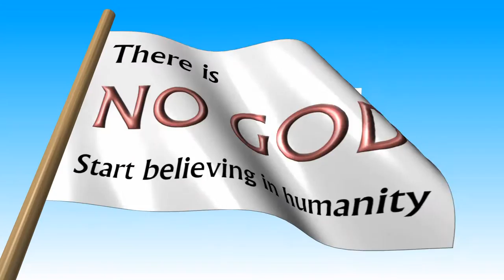Stand-up for science and reason. Not mythology.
Stand-up for science and reason.
Use your own channel to help push-back against the
well financed woo-mongers of superstition and biblical ignorance.

Video Bumper Stickers are about propagating a message.
Please share them across your own networks, and encourage others to do the same.
Use them in any creative way you see fit.

How to stick a sticker to the sticking place (your channel).

On the viewing page of the sticker video, click the "Remix this video" button (next to the description box). The YouTube video editor will appear.

Go straight to the blue "Publish" button and click it.
YouTube will start to process the video.

While the video is being processed, you'll need to give it a title and description, and check some other settings. So, click the "pencil" icon on the bottom bar of the video box, to call-up the video's "Info and Settings" page.

In the boxes provided, add your own title and description. But later, please return to copy and paste the instructions from the original video's description box here, for the benefit of anyone who wishes to copy the sticker from you.

At this point you can also add some coma separated keywords for the benefit of search engines.

Now on the same tab, check that the privacy setting is set to "Public".

Finally, click the blue "Save changes" button, and return to the viewing page.

Your sticker will be ready shortly.

Category

Nonprofits & Activism

License